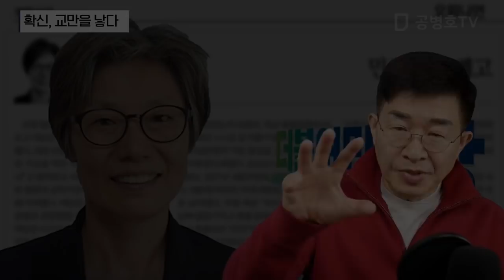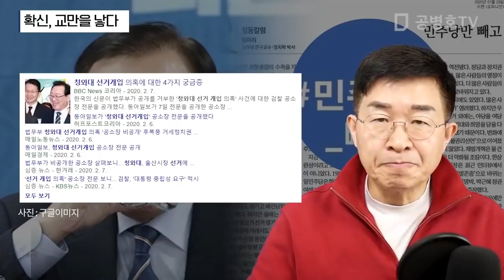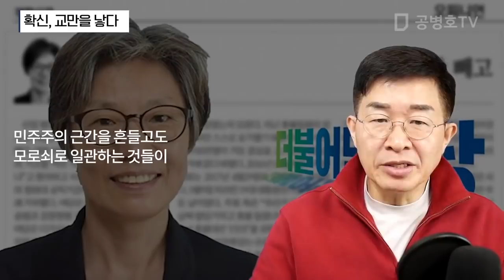확신, 교만을 낳다 [공병호TV]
확신, 교만을 낳다

"3/16(월)까지는 미래한국당 공관위원장 활동 때문에 재방송만 합니다.
 새로운 콘덴츠를 만들 수 없음을 널리 양해해 주시기 바랍니다."